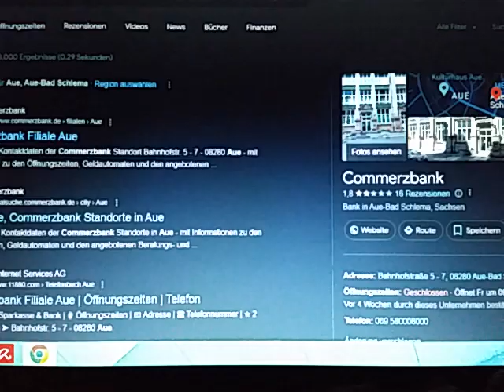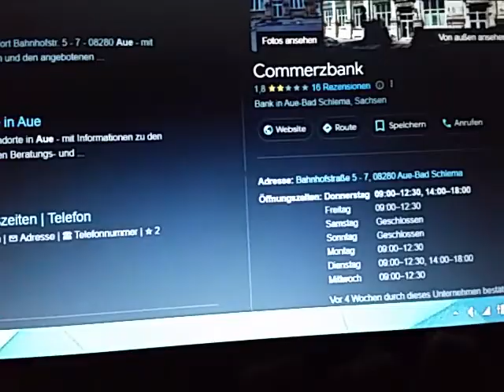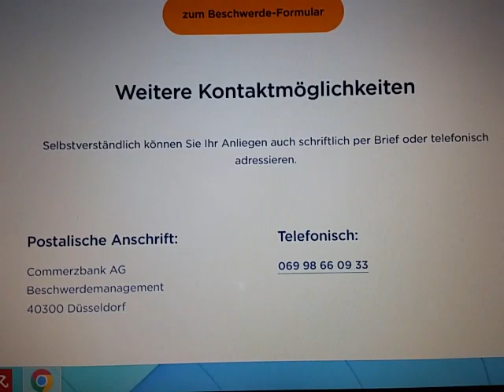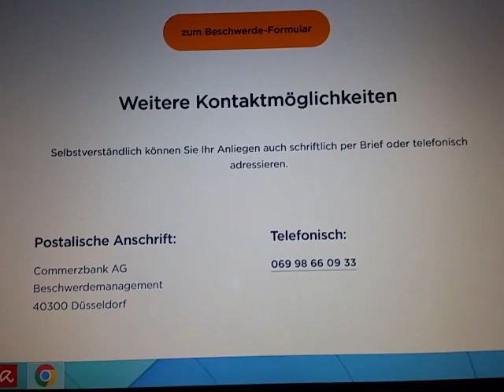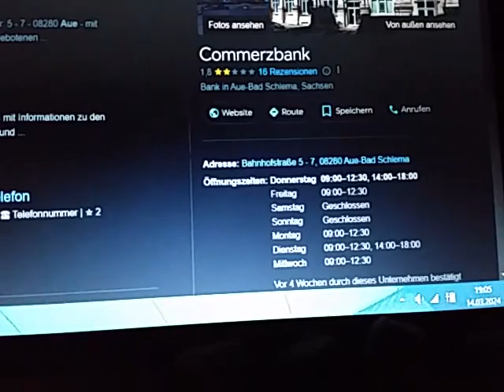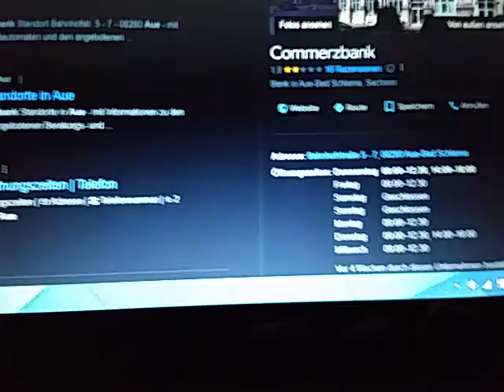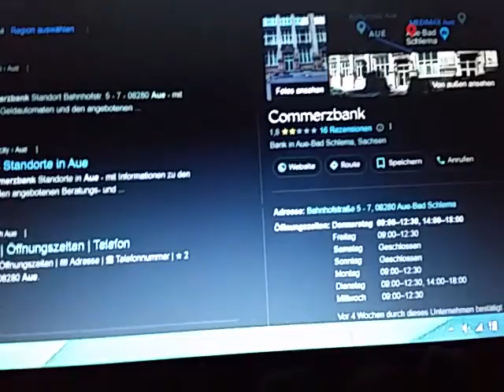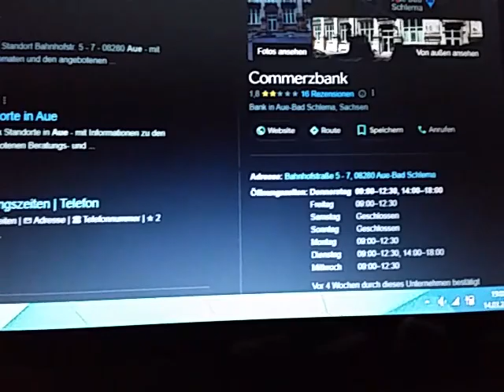Commerzbank Aue lässt am 14.03.2024 Paketbote nicht in die Filiale, und ignoriert ihn bewusst!!!